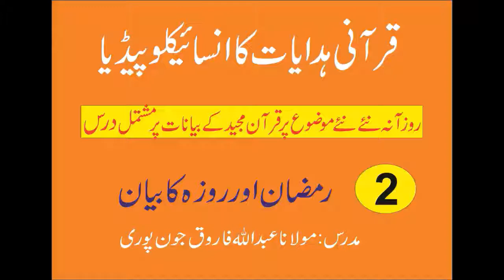Quranic Guidance series {2}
Why to understand Quran